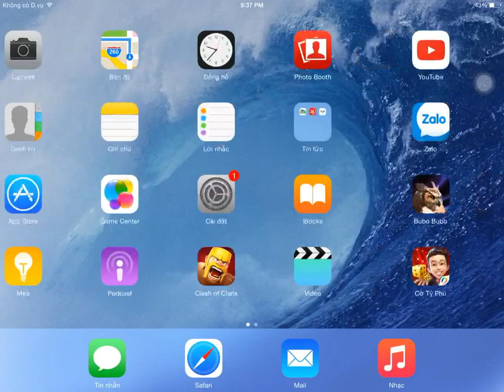Clash of clan - 3 sao town hall 9 với Golem, wiza, hog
Hall 9 clear hall 9 full 3* thì với team golem, wiza, hog vẫn hiệu quả hơn hẳn